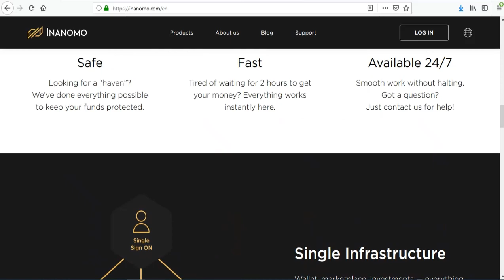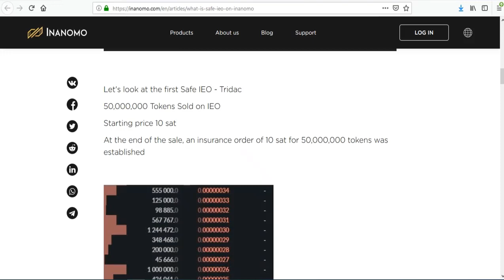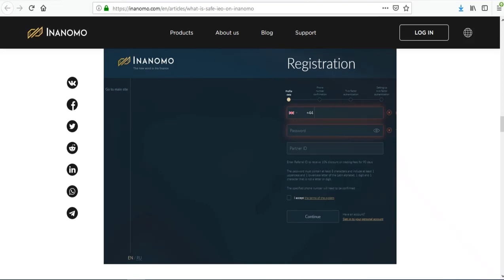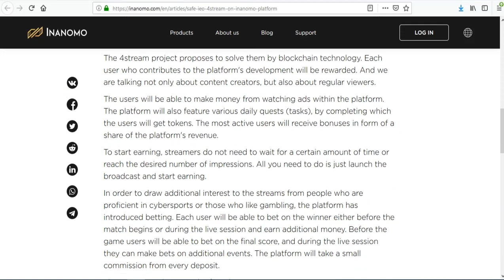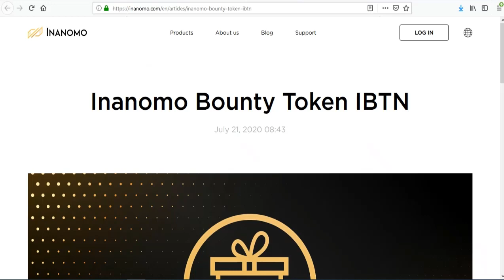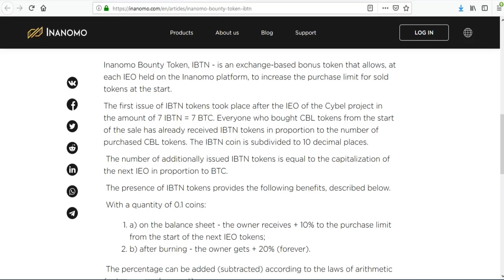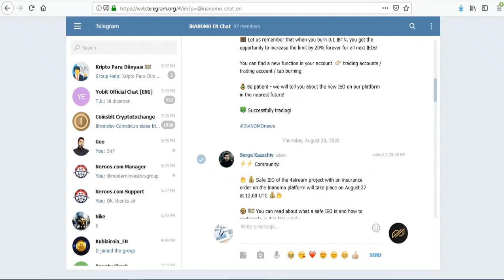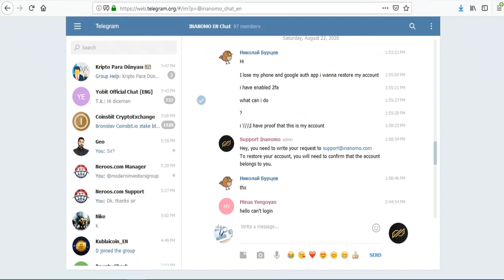INANOMO ile Güvenli İEO | 4 Stream - IBTN - CBL | GÜVENLİ YATIRIM ARACI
Inanomo'da Güvenli IEO nedir.
Bu,% 100 sigorta fonu ile piyasadaki ilk token teklifidir.
IEO'da token satın almışsanız, yatırımınız kayıplara karşı sigortalıdır, fiyat başlangıç ​​fiyatının altına düşemez.
Fiyat neden düşemiyor?
Satış sonunda, satış fiyatından% 100 kapitalizasyon için bir sigorta emri oluşturulur. Bu sayede teknik olarak fiyat düşemez, çünkü bu durumda piyasada token olmayacak.

Tags;   ⏬
inanomo
inanomo trade
exchange
4stream
cbl
ibtn
Binary options
legal company
bedava kazım hızı
bedava bitcoin
hashseek
cloud mining
bitcomining
Akıllı sözleşmeler
Create Blockchain
blok zinciri
kaldıraçlı ticaret
trade business
margin trade
future trade
spot trading
bitcoin trade
trade
arbitrage
bot rent
daily earning
hourly earning
invest
invest earning
invest company
investment company,